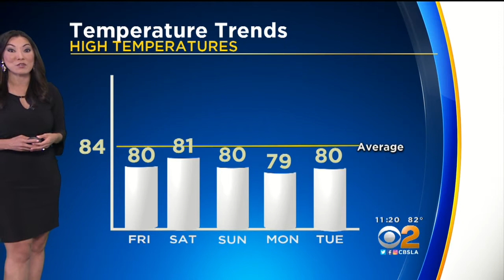Amber Lee's Weather Forecast (Aug. 17)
Will the weather stay cooler than normal? Amber Lee has the Forecast.